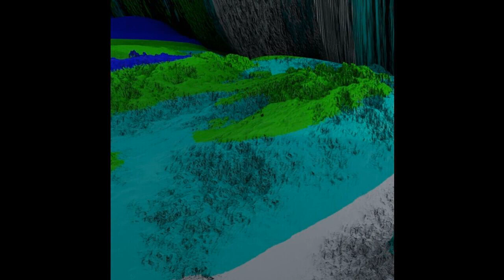Yamaoka - Fortless0402 [Teorema]